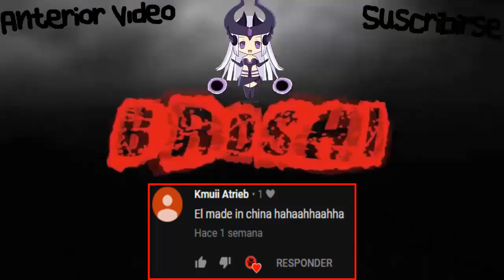Revisando la cuenta del narco 😱 - Dota 2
Hola muy buenas gente, en esta ocasión estaremos mirando la cuenta del narco, creo que quedaran sorprendidos tanto como yo y perdón si el vídeo dura tanto.

  Pueden poner este código quizá les da algo: 3Q0PCPU

 Preguntas frecuentes:

1.¿Puedo agregarte a steam?
 -Sucedió algo que me obligo a dejar de aceptar solicitudes.

2.¿Me regalas algo?
 -Siempre lo digo y siempre lo diré con todo el respeto, yo ahorro para hacer los sorteos ya que sale de mi bolsillo y si te regalo a ti hay dos o tres mas que quieren regalo, así que por eso hago los sorteos. Ahorro unos cuentos días y luego hago el sorteo con lo que e ahorrado. Solo regalo en sorteos.

3.¿De donde eres?
 -Perú

4.¿Por que ya no juegas dota 2?
 -Hay mucha gente que insulta y no deja jugar tranquilo, por esa razón deje de jugar dota 2. Lo juego si pero ya no mucho como antes.

5.¿Que edad tienes?
 -Tengo 19 años recién cumplidos pero me siento de 18.

6.¿Aras directos?
 -No poseo de una computadora y un Internet tan bueno como para poder hacer eso, quizá en un futuro.

Sin nada mas que decir, nos vemos en el siguiente vídeo :3!!